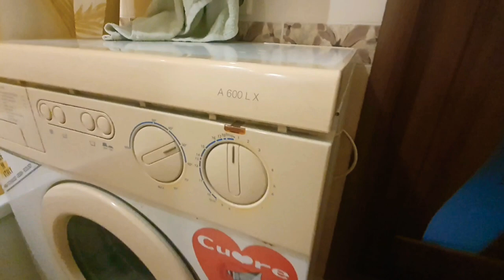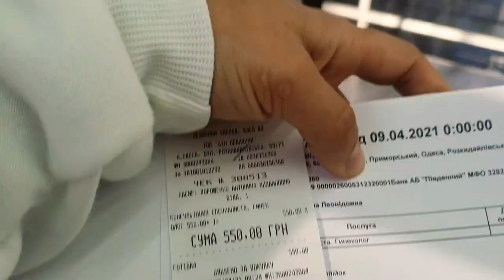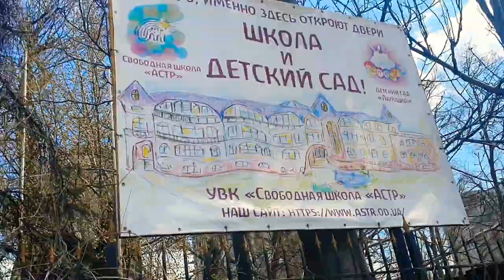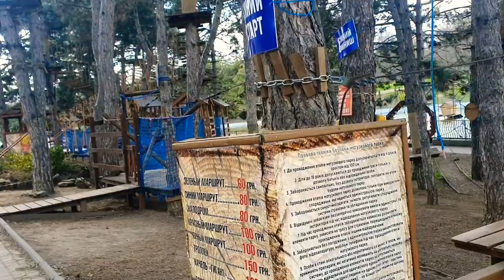Медицина в Украине | сколько стоит красота в Одессе| Швейцария Украина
всем привет
в этом видео сюжете я расскажу вам про Медицина в Украине - гениколог, стоматолог, гомеопат.
 сколько стоит красота в Одессе обзор цен, сравнение со швейцарскими.